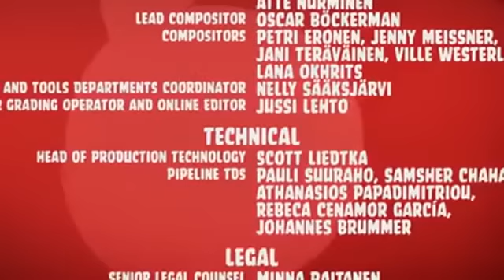Angry Birds Toons Season 2 Episode 3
Angry Birds Toons is landing on a screen near you on March 17!  Make sure to update! Angry Birds Toons will be airing across all A
To celebrate 400 million views in the Toons channel, here is the first episode of Angry Birds Toons for all of you to watch! It's Chuck Time! The Angry Birds
"Another Birthday" will be airing across all Angry Birds apps in the Angry Birds Toons channel this Sunday, April 7! Angry Birds Toons is available every Sun
"Thunder Chuck" will be airing across all Angry Birds apps in the Angry Birds Toons channel this Sunday, June 2! Angry Birds Toons is available every Sunday
"Chuck Time" will be airing in the Angry Birds Toons channel this Sunday March 17, so update your apps now!  Angry Birds Toons wil
"Dopeys On A Rope" will be airing across all Angry Birds apps in the Angry Birds Toons channel this Sunday, June 16! Angry Birds Toons is available every Sun
"Full Metal Chuck" will be airing across all Angry Birds apps in the Angry Birds Toons channel this Sunday, March 31! Angry Birds Toons is available every Su
"Where's My Crown?" will be airing across all Angry Birds apps in the Angry Birds Toons channel this Sunday, March 24!  Angry Bird